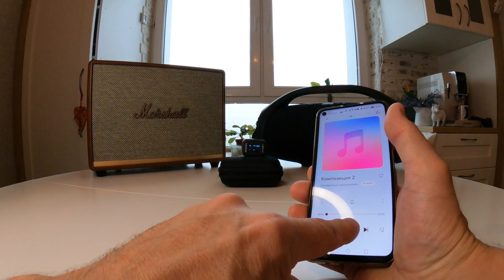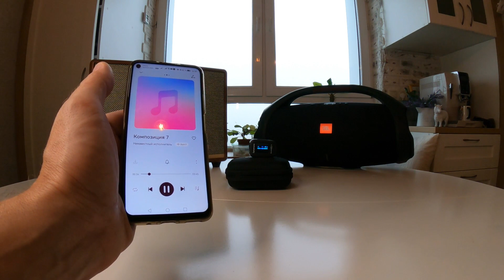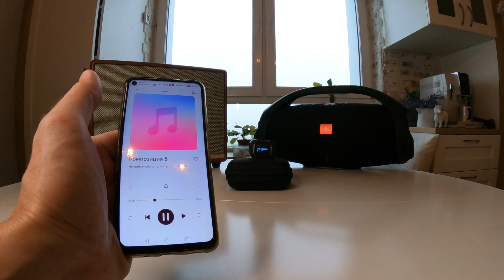Сравнение по звуку Marshall Woburn 2 и JBL Boombox 2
Сравнили две классные колонки, две акустические системы для дома. Как мне показалось, они равны по силе, но для рока - однозначно Маршалл, для танцев - Бум Бокс. Послушайте и сделайте свой выбор.